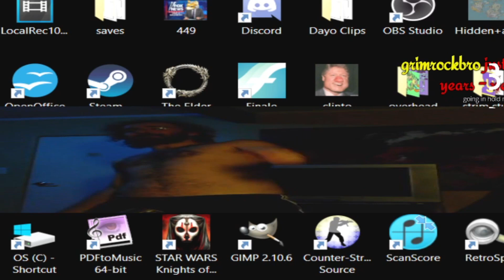This is a GIRTH GAUNTLET